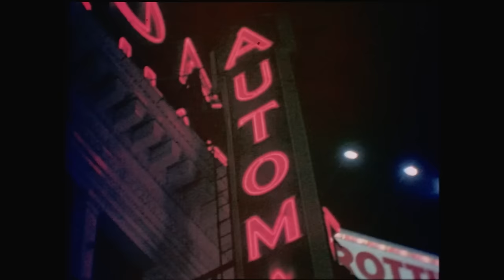Mark Kermode reviews The Automat - Kermode and Mayo's Take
Documentary centers on the vending machine popularized in the 20th century that offered fresh cooked meals in a commissary-style eatery.

To hear more, follow Kermode and Mayo's Take wherever you get your podcasts